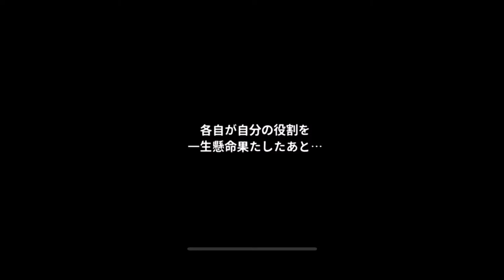【日本語】BTS Island in the SEOM インザソム | Story Day7 #3 | メンバー会議を開く～JIMINの記念品を作る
【日本語】BTS Island in the SEOM インザソム | Story Day7 #3

日本語のストーリー映像が少ないとのことで、Story Day3-3 から日本語にしてみました。

PS. 2児（Boys）の母。時間がある時に、ゆーっくりゲームしてます♪

ストーリー
メンバー会議を開く
木の下に家を作る
木の上に家を作る
動物たちと挨拶する
JUNG KOOKの記念品を作る
Vの記念品を作る
JIMINの記念品を作る